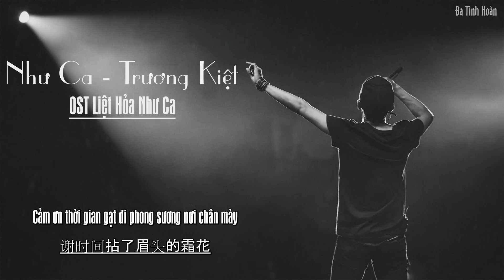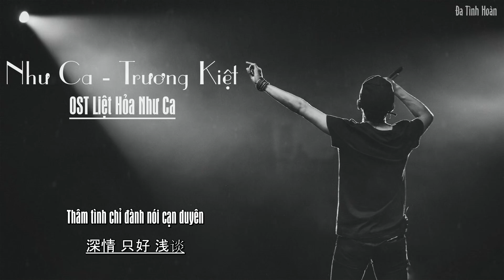[VIETSUB] Như Ca - Trương Kiệt ll 张杰 - 如歌 - OST Liệt Hỏa Như Ca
►Videor Sub Trans by : Đa Tình Hoàn - Phong Ảnh Nhi

tagvideo
[VIETSUB] Nhạc Phim Kiếm Hiệp Kim Dung hay nhất Phần 1 nhạc phim kiếm hiệp hay nhất ost phim kiem hiep hay nhac phim kiem hiep tong hop nhac phim kiem hiep hay nhat
Nhạc trung quốc hòa tấu hay nhất mọi thời đại , những bài nhạc hoa đi cùng năm tháng , nhạc hoa bất hủ mọi thời đại , nhạc hoa thập niên 70-80-90 hay nhất , nhạc Tvb phim hay nhất , nhạc về mưa hay nhất , nhạc cho người cô đơn hay nhất mọi thời đại , nhạc hòa âm hay nhất , Sáo tiêu hợp tấu trung hoa hay